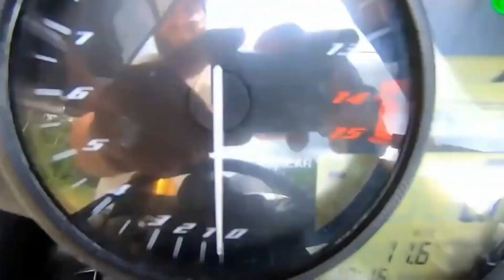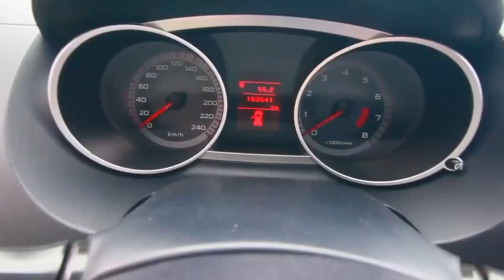PRIMEIRO ACAMPAMENTO DE 2024